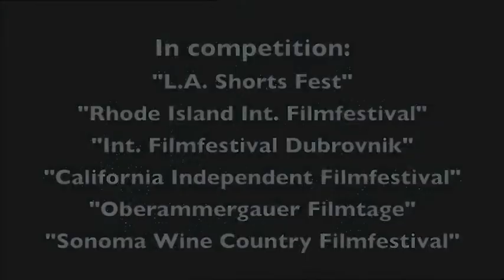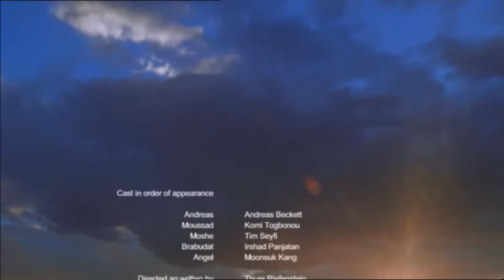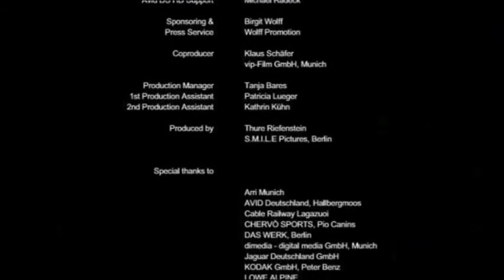God is No Soprano (short) - A Jew, a Christian, an Hindu and a Moslem meet on top of a Mountain...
A Jew, a Christian, an Hindu and a Moslem meet on top of a Mountain. They came to pray. But not together. "GOD IS NO SOPRANO", a funny fairytale for Grown ups, award winning, spiritual short. Enjoy!

With: Andreas Beckett, Moonsuk Kang, Tim Seyfi, Komi Togbonou, Irshad Panjatan,  Kamera: Klaus Schaefer, written & directed by Thure Riefenstein. (c) Smile Pictures Entertainment

FILMFESTIVALS in Competition:  L.A. Shortsfest, Rhode Island Filmfestival, Dubrovink int. Filmfestival, California independent Filmfestival, Oberammergauer Filmtage, +)